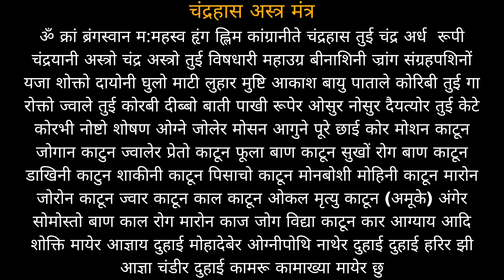खतरनाक चंद्रहास अस्त्र का स्वयंसिद्ध बंगाली मंत्र || Chandrahas Astra Swayam Siddha Bangali Mantra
I'''''''''''''''''''''''''''''''''''''''''''''''''''''''''''''''''''''''''''''''''''''''''''''''''''''''''''''''''''''''''''''''''''''''''''''''''''
NSTAGRAM ID
1) aghormarg2021
2) aghormarg
3) aghormarg1